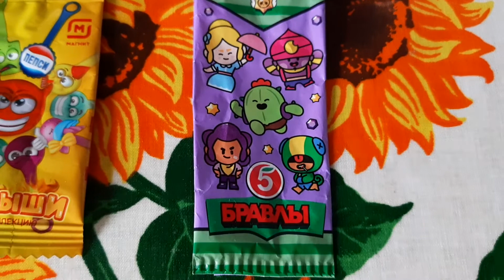Новинка Акция БРАВЛЫ Brawl Stars в Пятёрочке vs Скрепыши Кто Победит?